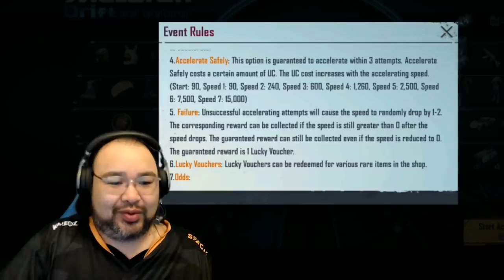Mclaren Gacha Challenge Versi DaddyHood vs MasterRamen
Mclaren Gacha Challenge Versi Daddy Hood VS MasterRamen! 🤩

Jom kita sama-sama saksikan siapaka pemenang title anak emas yang sebenar! 🥇